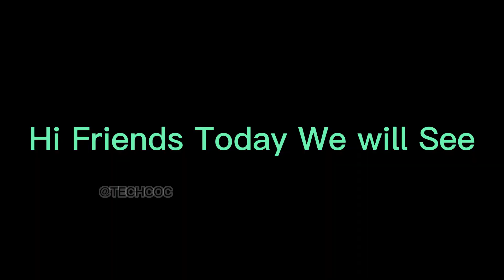New Super Pekka Most Powerful Troop in Clash of clans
🌟 Welcome to the Official ManaarQureshi.Com YouTube Channel! 🌟

🚀 Elevate Your Online Presence with Expert Web Design, Graphic Design, and Digital Services 🚀

At Manaar Qureshi, we offer a comprehensive range of services to help you shine online and offline. Our channel provides valuable tips, tutorials, and insights on web design, graphic design, and digital services to enhance your brand’s presence and engagement.

📌 Explore Our Services:

Web Design Services:

Custom Website Design
Responsive Web Design
Modern and Creative Layouts
SEO Optimization Tips
Graphic Design Services:

Advertising Design: Creating design assets for digital and print advertising campaigns to promote your products or services.
Web Graphics: Designing web elements like banners, icons, and infographics to enhance website aesthetics and functionality.
Print Design: Designing various printed materials such as brochures, flyers, posters, business cards, and banners.
Logo Design: Crafting unique and memorable logos that represent your brand’s identity.
Branding & Identity: Developing a cohesive visual identity, including brand guidelines, color schemes, typography, and brand collateral.
Social Media Graphics: Creating eye-catching graphics for social media platforms, including posts, ads, and cover images.
Digital Services:

Video Production: Creation of promotional and explainer videos to enhance brand storytelling and engagement.
Social Media Management: Strategy, content creation, scheduling, and analytics for managing and growing social media profiles.
Digital Marketing: Comprehensive digital marketing strategies, including PPC advertising, email marketing, and content marketing.
Mobile App Development: Design and development of mobile applications for iOS and Android platforms to enhance user engagement.
Online Advertising: Management of digital ad campaigns across platforms like Google Ads, Facebook Ads, and more.
Maintenance & Support: Ongoing support and maintenance for websites, applications, and digital systems to ensure smooth operation.